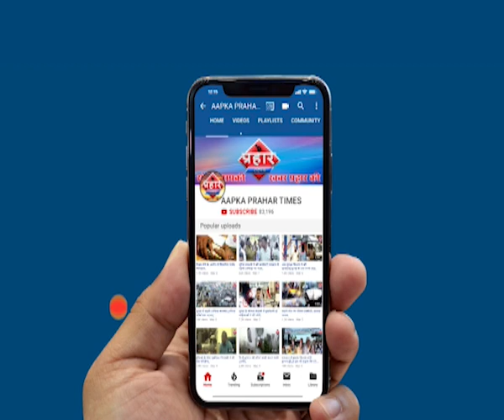Maulana Fazl-ur-Rehman Ka Aazadi March कुर्सी छोड़े इमरान | islamuddin khan | Aapka Prahar Times -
मौलान का Azadi March कुर्सी छोड़े इमरान खान |islamuddin khan,
फजलूर रहमान ने हिला दी पाक की सत्ता

मौलाना के साथ लाखो की संख्या में समर्थक

 इमरान को इस्तीफा देने का समय आज रात तक,